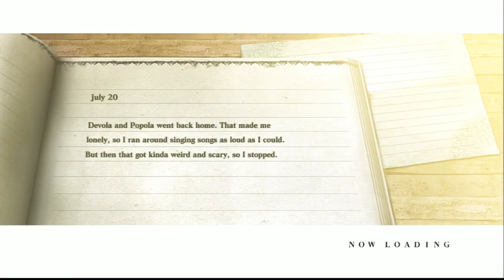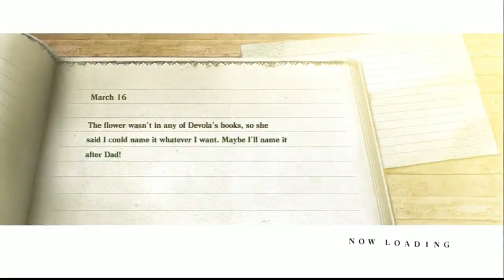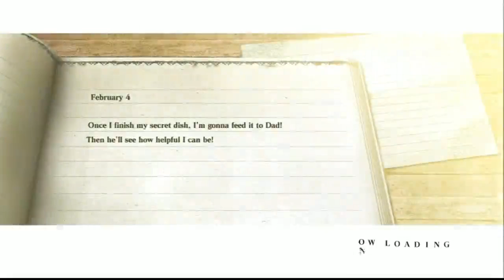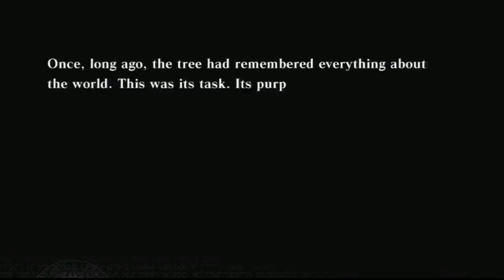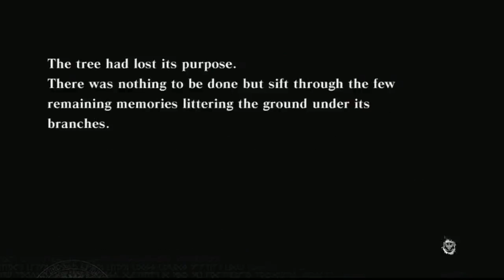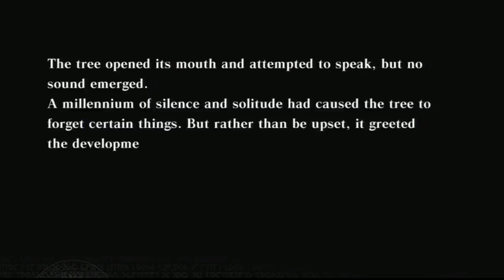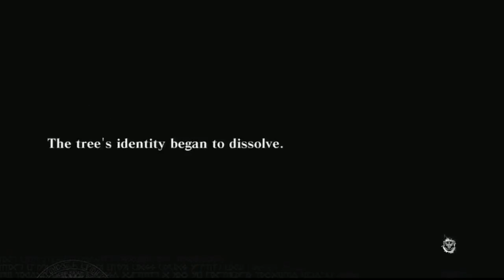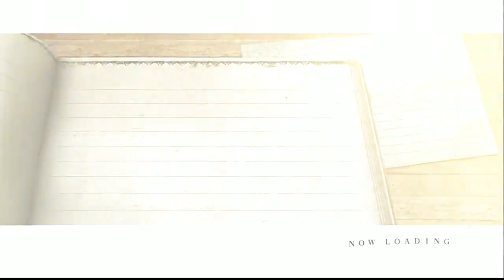Nier Part 7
Recorded live on August 20 at 1:57pm. -- Recorded live on Justin.tv